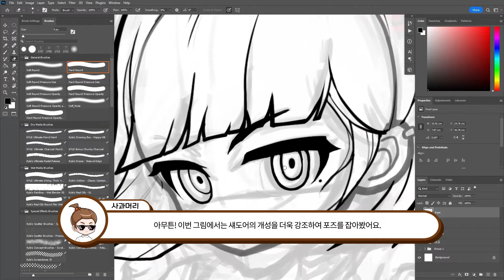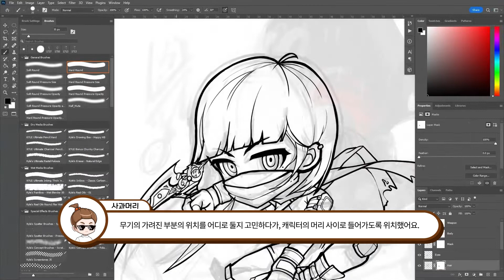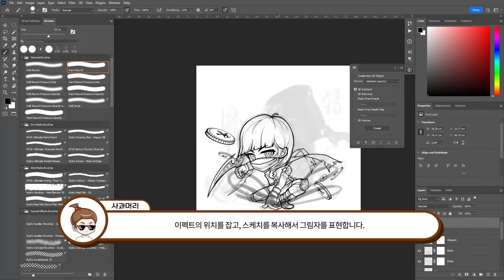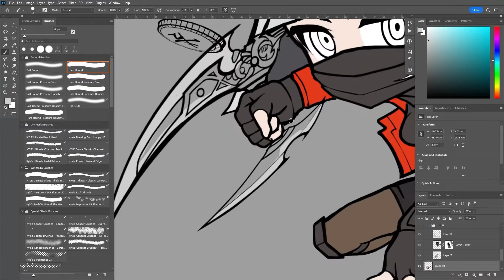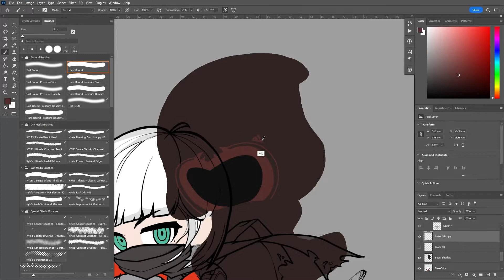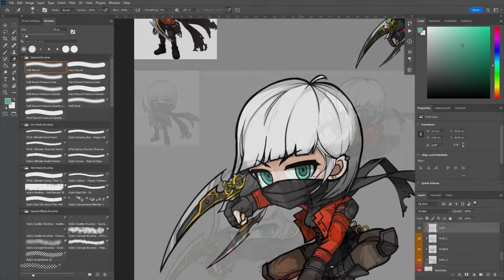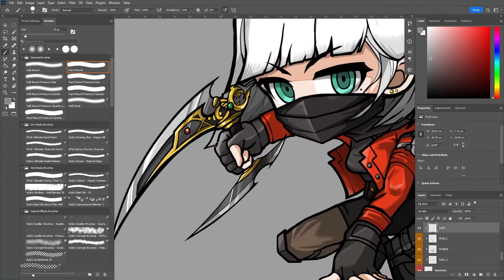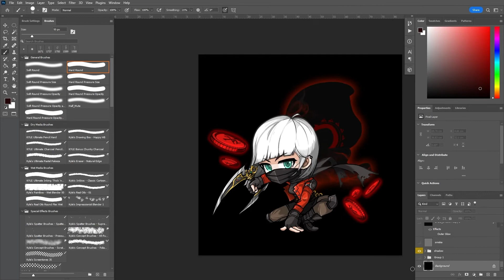[메이플 전 직업 일러스트] 메이플스토리 - 섀도어 스피드 페인팅 / Maplestory Shadower Speed painting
안녕하세요! 사과머리입니다.
이번에는 모험가 도적 중 섀도어를 그려보았습니다!

BGM
커닝시티 - BadGuys
커닝스퀘어 로비 - KerningSquare
샤레니안의 기사 - The_Knight_of_Sharenian

[타임라인]
0:00 스케치
2:52 밑색
4:07 어둠
5:53 밝음
6:33 이펙트
7:50 완성